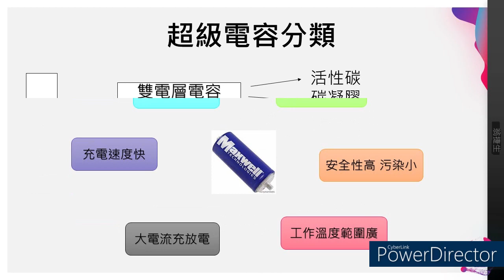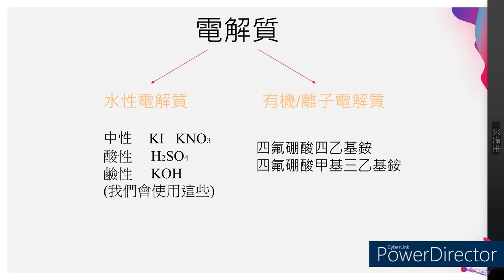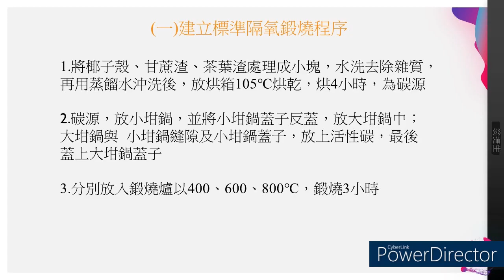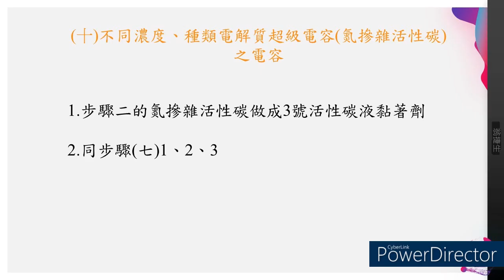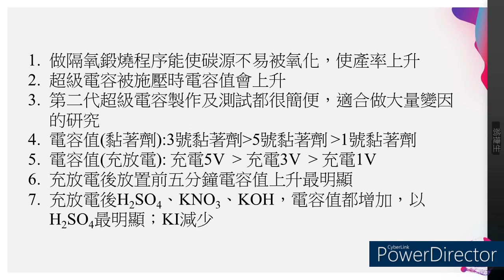112年專題實作及創意競賽決賽【化工群】專題組第三名：搖出超級電容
得獎獎項：【化工群－專題組－第三名】
參賽學校：國立新竹高級工業職業學校
作品名稱：搖出超級電容
指導老師：陳○芳
參賽學生：蔡○憲(化工科)、俞○祐(化工科)、彭○翔(化工科)